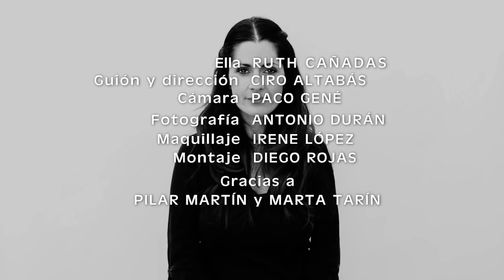LOCAL QUA4TRO - El hombre de tu vida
Videoclip de El hombre de tu vida, single del NUEVO disco de Local Qua4tro, dirigido por Ciro Altabás y protagonizado por Ruth Cañadas.

Ruth Cañadas es Intérprete de Lengua de Signos y Educadora Infantil. Madre de un niño y una niña, creó la página para compartir su experiencia y se ha convertido en referente para miles de personas que están adoptando la lengua de signos para comunicarse con los más pequeños.
Autora de "Lengua de Signos para Bebés" y "Manos que cuentan".